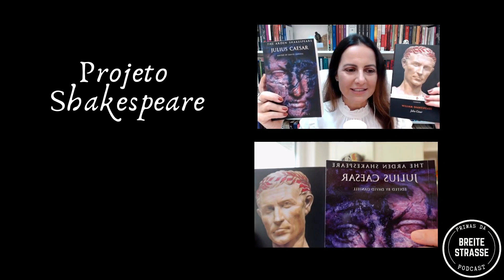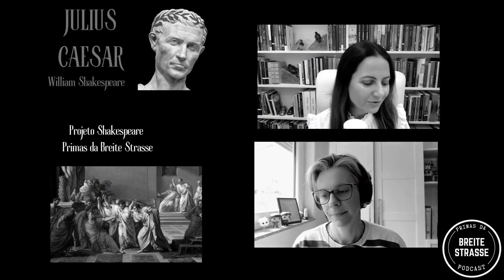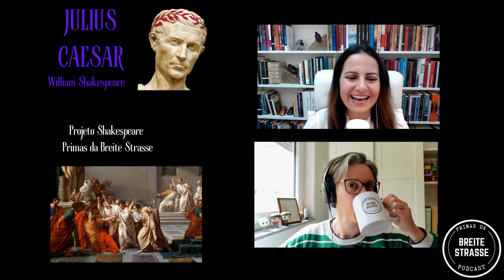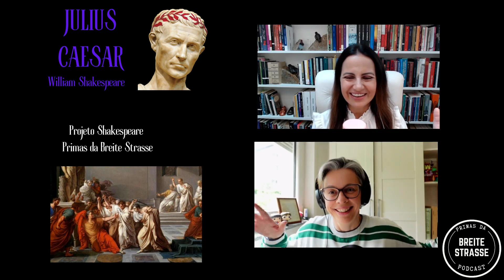Leitura Conjunta: Júlio César (Ato 1)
🛒 Link para Compras na Amazon
🎧30 dias grátis de Audible

LEITURAS CONJUNTAS DAS PRIMAS

👑 “PROJETO SHAKESPEARE” :
As leituras do “Projeto Shakespeare” desse semestre (2024/01) serão :
JANEIRO - A tempestade
FEVEREIRO - Muito barulho por nada
MARÇO - Romeu e Julieta
ABRIL - Otelo
MAIO – Júlio César
JUNHO - Como gostais
📖 Vídeo semanal comentando ato por ato

🎩LC ULYSSES
FEVEREIRO A JUNHO DE 2024
📖 Vídeo semanal comentando capítulo a capítulo

📚 Links para compra dos livros citados no vídeo:
Júlio César
Julius Caesar Arden
1599 Um ano na vida de Shakespeare
Box Shakespeare vol 2
Como Shakespeare se tornou Shakespeare
A tragédia Shakesperiana
Romeu e Julieta
Aulas sobre Shakespeare, W.H. Auden
Shakespeare: The Invention of the Human
Shakespeare: a invenção do humano
Lições de literatura, Vladimir Nabokov
Shakespearianas, Nara Vidal

📚 - Ao adquirir quaisquer itens a partir dos links acima, você ajuda o canal das Primas!!! Muito obrigada :)

🕐 Timestamp:
00:00 Intro
00:24 Vinheta
00:30 Edições, textos adicionais, bate papo introdutório
05:00 Shakespeare requentador de histórias
06:30 Mágoa com os modernitas - Cutucada em Joyce (Ulysses)
07:20 Divina Comédia! Dica sobre as aulas da Renata Martins
09:50 Dica de Livro: 1599
10:50 Júlio César - em transição na carreira Shakespeare
13:50 Shakespeare é só SUCESSO
17:38 Ato 1 Cena 1
19:00 Leitura super densa - Só que Não
22:55 Cena 2
25:25 Tema os Idos de Março
31:40 Todo Canalha é MAGRO, lê muito e não gosta de teatro!
33:00 Mas nada temo, sempre serei César! Porém surdo!
35:30 Cícero falando GREGO
37:15 Cena 2
39:40 Conspiração
41:00 Entra o Cina, sai o Cina
42:00 Este é o nosso começo - papos finais
43:00 Quando todas as leituras se conversam